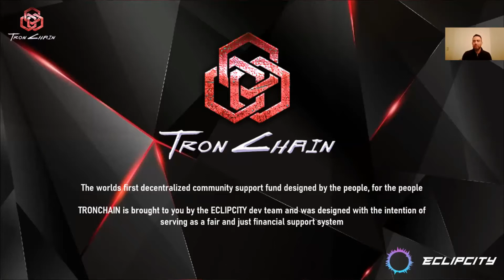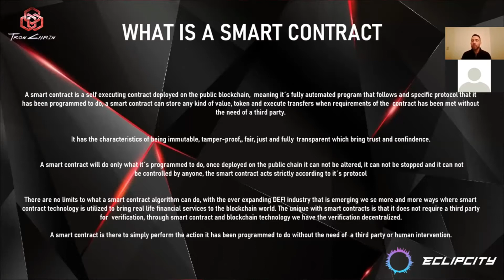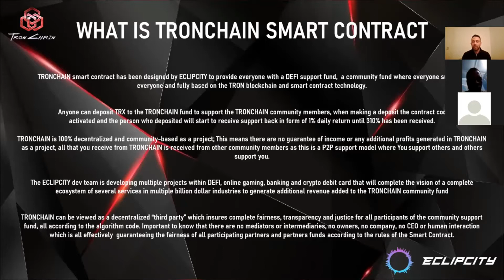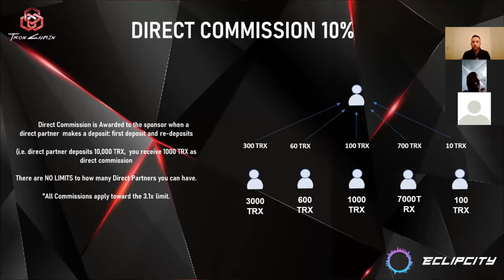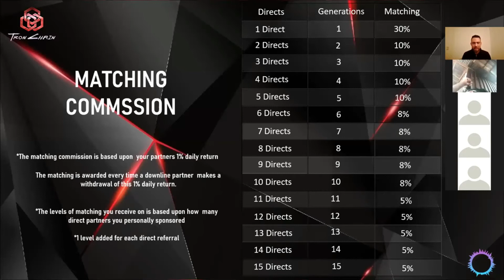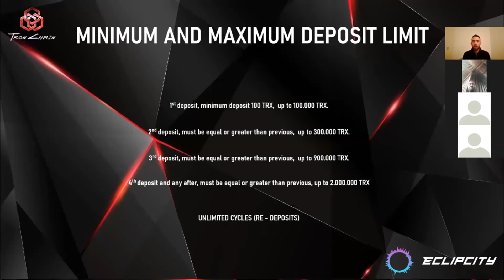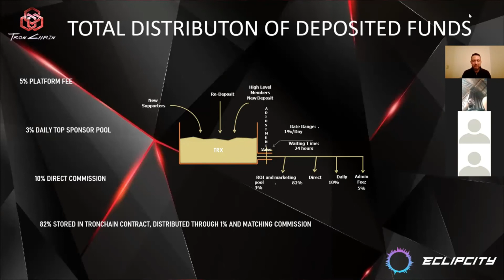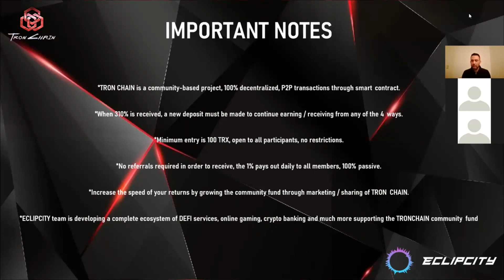Tronchain Presentation By Sir Andreas Kartrud (Eclipcity Creator)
Copy this Link if you are using Tronwallet /klever App

                             Globe Number: =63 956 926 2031

Trade in Binance Futures and save 10% on trading fees for the first 30 days

Message me directly for more guidance.